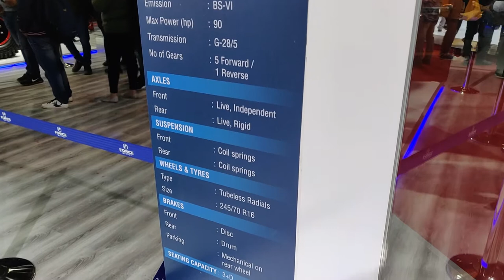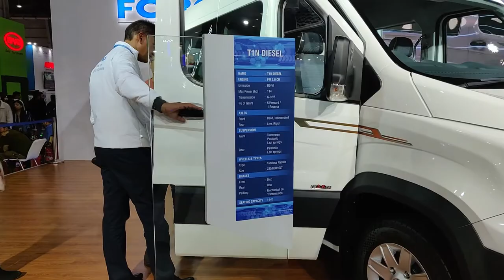FORCE GURKHA OFF-ROAD CUSTOMIZED | AUTO EXPO 2020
The Force Gurkha Customized instantly got everyone's attention at the Auto Expo 2020.

It's a hulk of sorts even among SUVs here and instantly caught our attention. It's a true blue off-roader, going by the specs and looks of it and probably can even climb Himalayas, if you will! It's fitted with double hydraulics coil spring independent suspension at all corners and those 17-inch wheels shod in humongous off-road tyres can take it across pretty much anything and everything.

Butch, brawny or even colossal sound an understatement when you talk about its appearance, it's that gigantic. Just to give you a hint, you need to stack up two Gurkha's to match its height. The tall stance is further accentuated with elements like supremely beefy bumpers, wheel arch claddings, and the wide Gurkha grille flanked by round projector headlamps with LED DRLs. Then you also see typical off-road kits like a winch, bull-guard, a snorkel tunnel, two spare tanks mounted on the boot and rollover protection cage.

Now we know that this customized Gurkha will not go into production and is a special project that Force Motors has come up with. The engine under the hood of this display model is 2.6-litre, BS6 compliant diesel motor that churns out 88 bhp and we still don't know the torque figure. It is mated to a five-speed manual transmission that channelizes power to live, rigid axles at both ends, powering all four wheels. However, if Force ever thinks about to actually go off-roading with it, we're sure that the engine will be tuned to get more grunts.